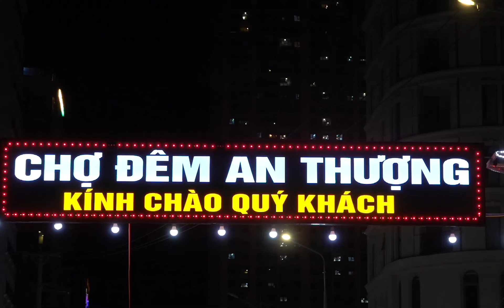Kinh tế đêm sản phẩm níu chân du khách - Bài 2: Quy hoạch - xương sống cho sự phát triển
Sản phẩm du lịch độc đáo mang tính đặc thù sẽ là chìa khoá để thu hút và níu chân du khách, trong đó có kinh tế đêm.